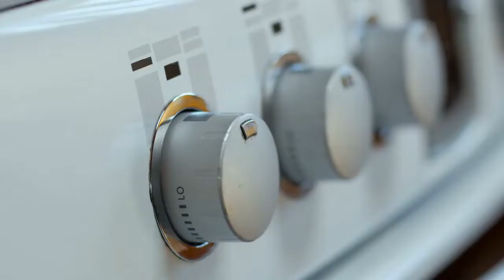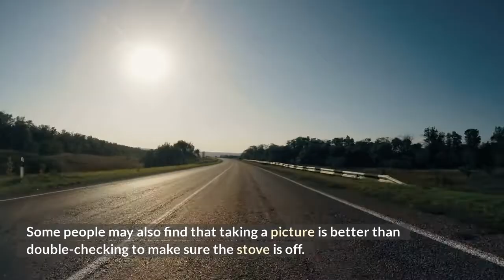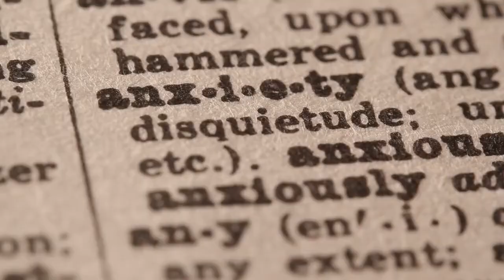Viajo LC- Take a Picture of your Stove before you leave!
Travel Smarter with Viajo! The other day we saw this fantastic hack to make sure you don't forget to turn off the stove! More info on this incredibly simple hack is here!